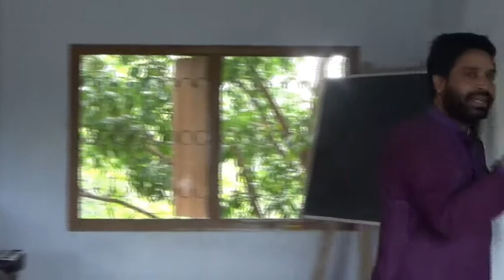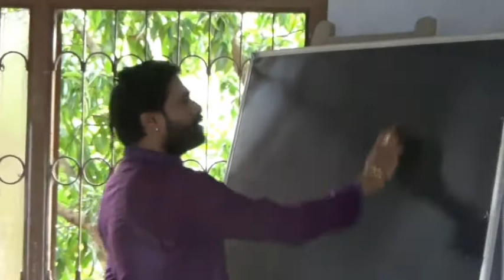Dear students It can make your life better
Motivational speech by Hiranmoy goswami Maharaj For students